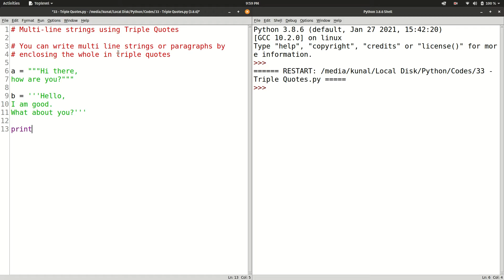You can write multi-line strings with Triple Quotes | Python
In python, you can write multi-line strings in Python using triple quotes(single of double):
'''abc...def'''
"""abc...def"""

We will solve it out with a hypothetic cup of tea(●'◡'●) .